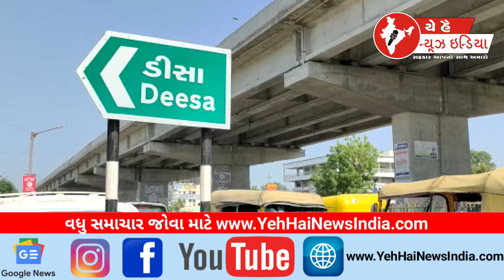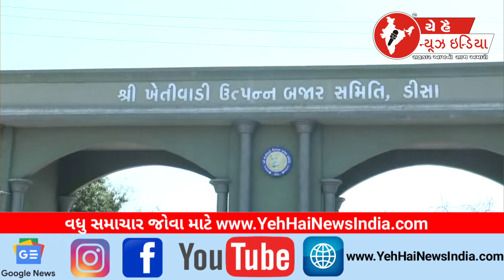ડીસા APMC વિવાદ ગોવાભાઈ દેસાઈને સમાજ નું સમર્થન...! Society supports Gobhai Desaiin Disa APMCdispute